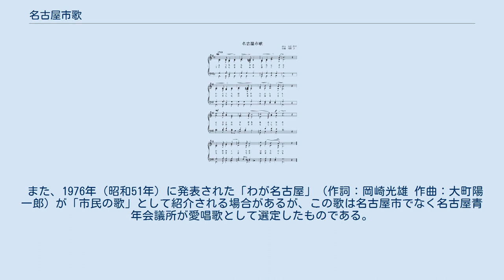名古屋市歌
「名古屋市歌」（なごやしか）は日本の政令指定都市の1市で、愛知県の県庁所在地である名古屋市の市歌。
作詞・上田萬年、作曲・岡野貞一。
 名古屋市が1910年（明治43年）の開府300周年を記念して作詞を言語学者の上田萬年、作曲を東京音楽学校助教授の岡野貞一にそれぞれ依頼し、同年2月28日に制定された。
現存する市歌としては前年に制定された横浜市歌に次いで2番目に古いものとされているが、戦後は演奏の機会が減少し市のサイトでも紹介されていないため、市民の間ではほとんど存在を知られていない。
 レコードは1929年（昭和4年）にビクターレコード（現在のJVCケンウッド・ビクターエンタテインメント）が作成した松坂屋管弦楽団演奏のものがあり、このレコードのB面には早川弥左衛門作曲の「名古屋行進曲」が収録されている。
「名古屋市歌」は2010年（平成22年）、名古屋開府400周年を記念してキングレコードが発売したコンピレーション・アルバム『名古屋の歌だがね 名古屋開府400年記念CD』（KICS-1511）にCD音源としては初めて収録された。
 一、 二、 「名古屋市歌」の他に名古屋市が制定に関わった楽曲としては1930年（昭和5年）に作られた「名古屋市行進歌」（作詞：石田元季 作曲：信時潔）の存在が知られている。
この「名古屋市行進歌」と早川弥左衛門が作曲した前述の「名古屋行進曲」、また1931年（昭和6年）発売の「大名古屋行進曲」（作詞：西条八十 作曲：中山晋平）や1953年（昭和28年）発売で初代コロムビア・ローズが歌唱する「流行歌 名古屋行進曲」（作詞：田島宏美 作曲：米山正夫）はそれぞれ別の楽曲である。
 また、1976年（昭和51年）に発表された「わが名古屋」（作詞：岡崎光雄 作曲：大町陽一郎）が「市民の歌」として紹介される場合があるが、この歌は名古屋市でなく名古屋青年会議所が愛唱歌として選定したものである。